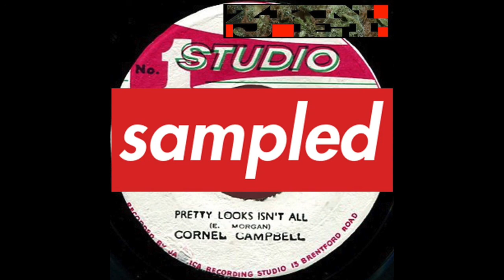pretty looks riddim zj Kent beat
sampled track